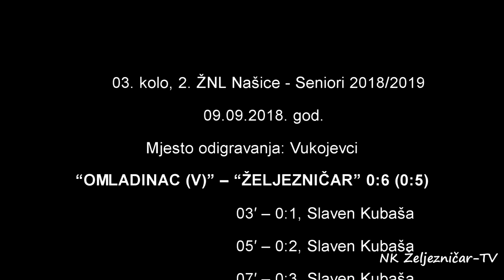NK “OMLADINAC (v)”–NK “ŽELJEZNIČAR” 0:6 Goals & Highlights (1.pol.)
S E N I O R I:

🌧️Vrijeme: Sunčano
🌡️Temperatura: 26°C
🏟️🔝Teren: travnat (idealan)
🗣️👨👨👦👦Gledatelja: oko 75

🏆 03. kolo, 2. ŽNL Našice - Seniori 2018/2019
➡️ Nedjelja
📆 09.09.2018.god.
🕖 Početak: 17:00 sati
🏟 Mjesto odigravanja: Vukojevci
👨 Delegat: Ferčec
⚖️ Suci: Bančić – Pleša – Brus.

NK “OMLADINAC (V)” – NK “ŽELJEZNIČAR” 0:6 (0:5)

NK „OMLADINAC (V)“ :

Buturac Ivica (V), Korov Alen, Kerovec Domagoj, Jović Ivan, Stražanček Matej, Orešković Damjan (C), Mitka Marko, Panak Ivica, Maljarić Siniša, Kovačević Stanislav, Burek Robert

Pričuva: Dvorski Marin, Dvorski Renato

trener: //

NK „ŽELJEZNIČAR“:

Ivanek Igor (V), Vida Boris (46.min, Fedor J.), Hlavati Luka (65.min, Dudjak M.), Cepun Davor, Malovčak Dominik (72.min, Lazar M.), Huth Christian, Pelin Ivan (57.min, Tomić M.), Hendrih Hrvoje, Buha Borna, Kubaša Slaven (C), Hovanjec Josip.

Pričuva: Lazar Marijan, Prišć Ivan, Fedor Josip, Zubak Matko, Dudjak Mario, Tomić Matej

trener: Topolovec Stjepan

⚽⚽🥅🥅👏👏Strijelci:
03.min – 0:1, Slaven Kubaša 1:30
05.min – 0:2, Slaven Kubaša 1:58
07.min – 0:3, Slaven Kubaša 2:50
23.min – 0:4, Slaven Kubaša (11m) 4:22 4:49
35.min – 0:5, Ivan Pelin 5:16
50.min – 0:6, Hrvoje Hendrih

ŽUTI KARTONI:

NK „OMLADINAC (V)“: Kerovec Domagoj (40′); Maljarić Siniša (73′)

NK „ŽELJEZNIČAR“: //

👏💪🍾🎖️IGRAČ UTAKMICE: Slaven Kubaša (NK „ŽELJEZNIČAR“)